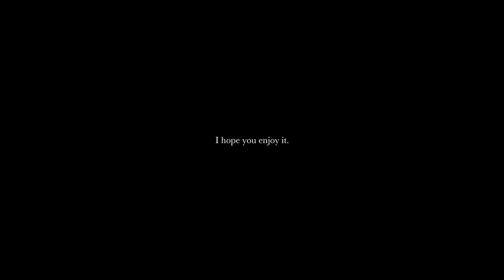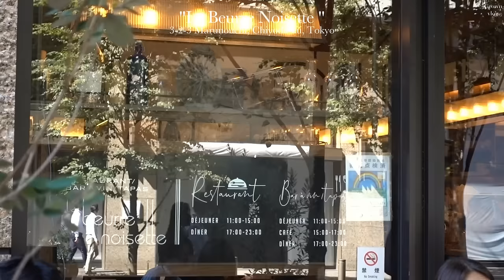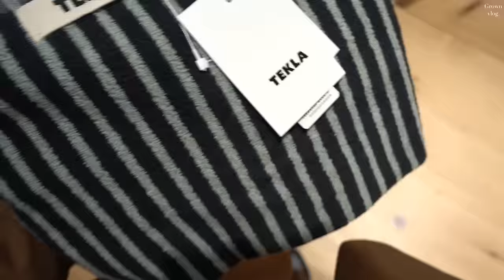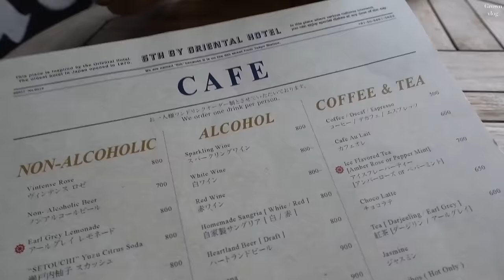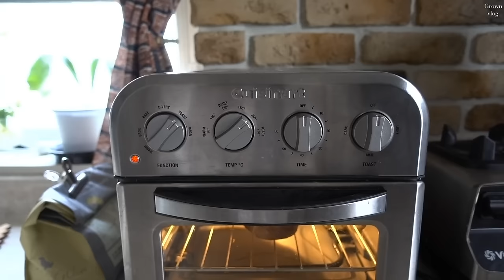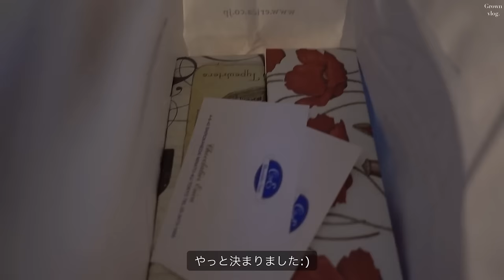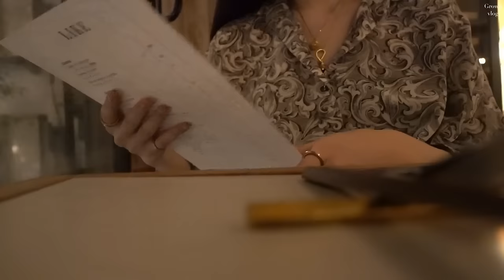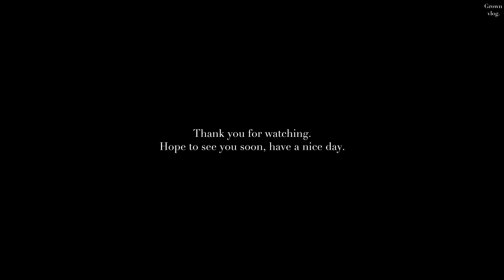【vlog】秋を楽しむ何気ない日常の記録🍂 ショッピング/秋服/ HAUL/購入品/カフェ/ 東京vlog/ 社会人vlog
今回は最近の日常の記録をまとめました。

Simple Retro🍂